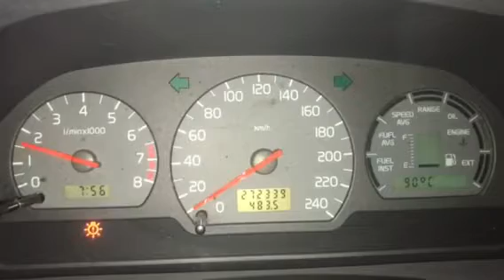34467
Volvo V 40